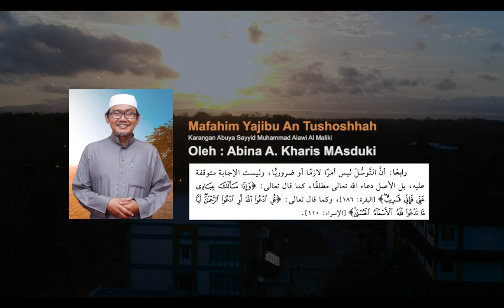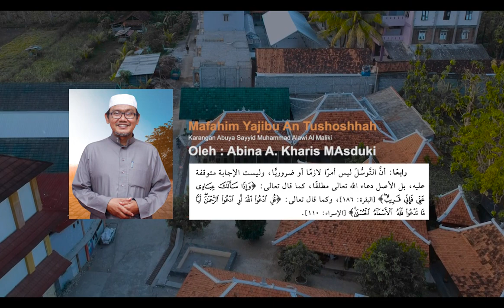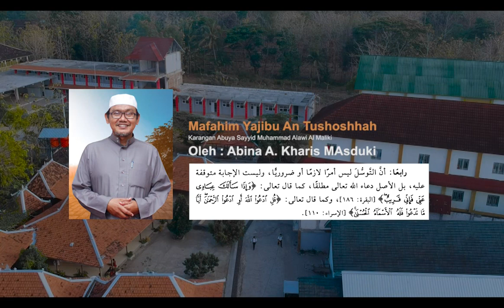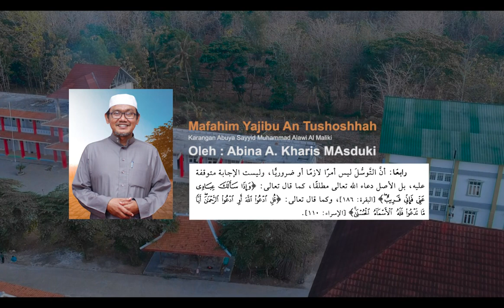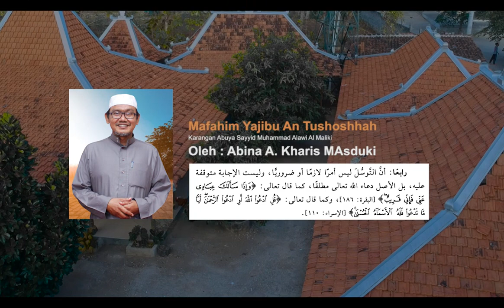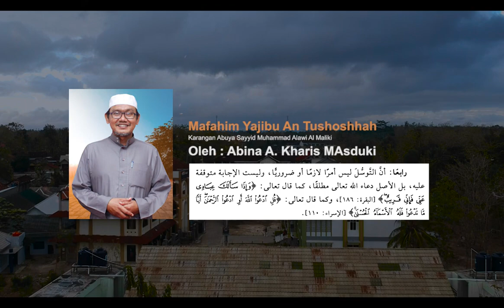MAFAHIM #2 PENGERTIAN TAWASUL KH A KHARIS MASDUKI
Semoga menjadi amal kebaikan dgn menebarkan info2 baik ini.

Donasi operasional dan pengembangan Media Dakwah Terpadu Darul Quran bisa ditransfer ke :
Bank BRI
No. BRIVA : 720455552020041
atas nama Media Darul Qur'an.